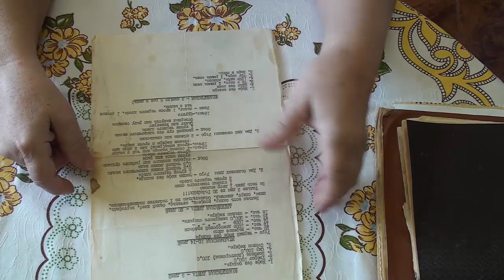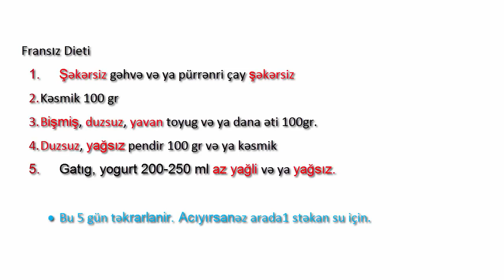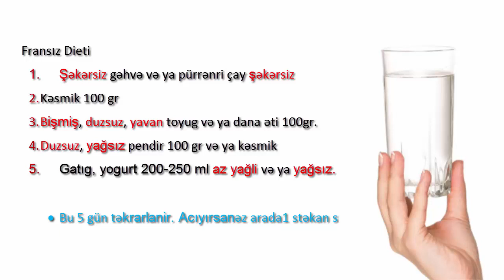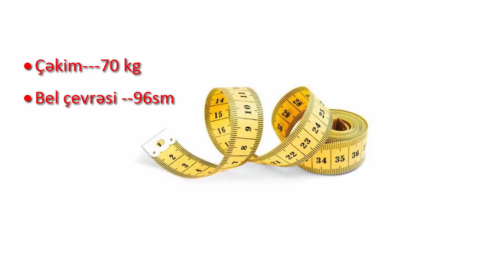Fransız Dieti. 5 qünə 3-5 kg arıglama.